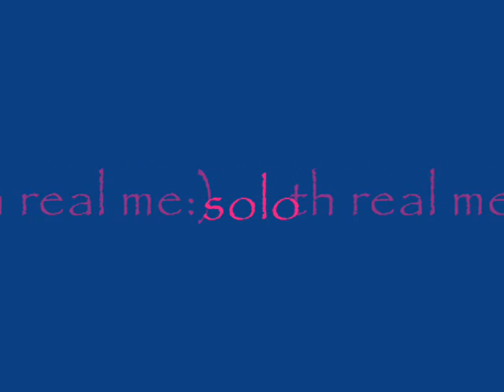iyaz-solo with lyrics (with iyaz picture story)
iyaz solo solo by iyaz with lyrics with picture enjoy!